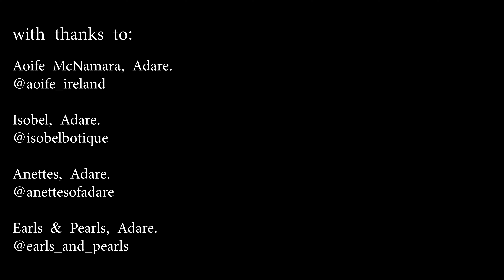Grab your bestie and get to Adare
🥰 Grab your bestie and enjoy a night away in Adare.

💛 Enjoy a little R&R with an overnight stay in one of our ensuite rooms with 10cm mattress topped and goose down duvets and pillows which will ensure a sleep to remember.

🧁 During your stay relax and unwind with Afternoon Tea in a cosy atmosphere to make sure you leave refreshed.

🎁 We have teamed up with some amazing shops in Adare.
Aoife Ireland
Earls and Pearls
Annettes of Adare
Lady Penelopes
Marc Cain, Adare
Isobel’s Boutique

🧖‍♀️ To really put that emphasis on relaxation why not book in a treatment in Revas Spa Adare.

Make memories that last a lifetime at Fitzgeralds Woodlands House Hotel.